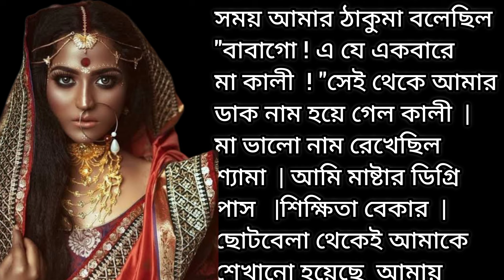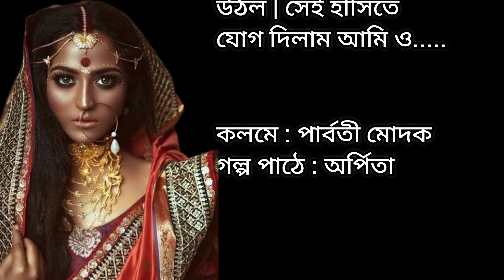কালো রুপ নিয়ে জন্ম হওয়া কি অপরাধ 😪 | Bangla choto golpo | Bengali Audio story | Motivational story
গল্প : কালো মেয়ের গল্প
কলমে : পার্বতী মোদক
পাঠে : অর্পিতা

Motivational story
hindi kahani
Motivational story bangla
inspirational story
bangla golpo
life changing motivational stories bangla
হৃদয়স্পর্শী গল্প
romantic golpo
Bengali audio story
avik sarkar
sunday suspense latest
sunday suspense adventure

Your Quaries :
World of arpita
emotional story
emotional story bangla
lessonable story
জীবনের গল্প
পারিবারিক গল্প
Bengali Moral Stories
Motivational Bengali Story
ভালো চিন্তা
হৃদয় ছুঁয়ে যাওয়া গল্প
bengali stories
bengali story
bengali audio story by suchitra bhattacharaya
bengali golpo
bangla audio story
bengali audiobook
bangla audiobook audiobook bangla
bangla golpo audio story
bangla golpo
shruti golpo bangla
bangla story
new audio story
audio story podcast
audio story
audi story
story
bedtime story
audio stories
audiobook short story sleep
sleep story
short story
story telling
bengali storytelling
bengali story
bangla goloo
bangla choto golpo
audio
audiostory
audiopodcust
podcust
storyteller
voiceover
trending
yt video
viral
viral video
sad story
moral
moral story
moralstories
moral video
true
motivation
motivational
family
বাংলা গল্প
গল্প বাংলা
ছোট গল্প
গল্প পাঠ
ভালোবাসার গল্প
notun bangla golpo
sera golpo
motivationalstorybangla
motivationalstory
motivationalvideo
motivationalstories
audiostory
inspirationalstory
full audiobook
audiobooks
free audiobook
audiobook for sleep
complete audiobook
audiobook for sleep female voice
audiobook female voice
bengali audio story
bengali comedy audio story
 audio golpo bengali
best audiobook
গল্প
বাংলা গল্প
আ্যনিমেটেড গল্প
বাংলা অডিও গল্প
শিক্ষামূলক গল্প
প্রেমের গল্প
রোম্যান্টিক গল্প
গল্প ভালোবাসার
ভালোবাসার গল্প
সেরা গল্প
রোমান্টিক ভালোবাসার গল্প
story বাংলা
গল্প কথন
rain story for sleep
sadabaharbengalistory
addabuzz
radiomillonaudiostory
golpo ekante
sada bahar bengali story
goppo mir er thek
mir er thek
kane kane golpo
Bengali Story
বাস্তব ছোঁয়া bengali story
SMA GK
SSR Bengali Story
ssr bengali story
টুকরো কথা
ঝুমার কবিতা
Sudiptar swapnopuron
Bangla Sera Golpo
Silpo sahitto by Baishakhi
Prithar icchedana
পৃথার ইচ্ছেডানা
stories in bengali
Oti Sadharon Golpo
Golpojhuri (গল্প্ঝুড়ি)
Bangla Golpo Kahini
Bangla Story
soumen story bangla
abir diary
premer golpo kahini
best bengali audio stories
best bengali audio story
bangla kahini
বাংলা ছোট গল্প
sleep story female voice
all bengali audio story
golpo bangla
golpo golpo